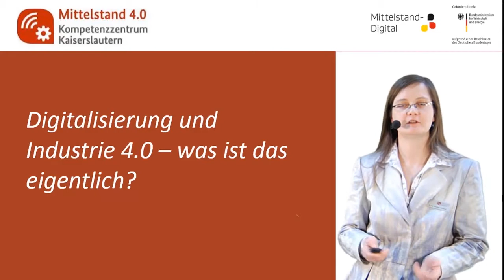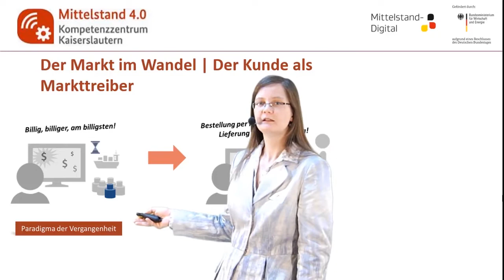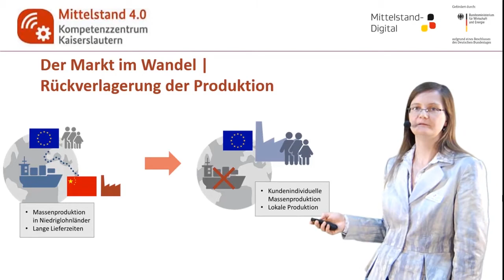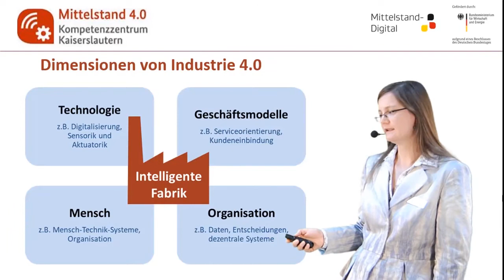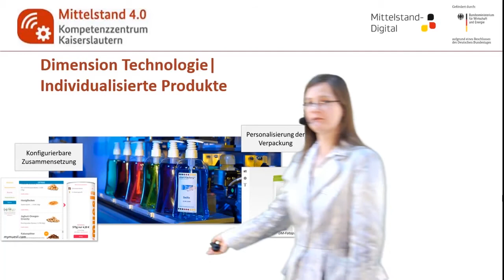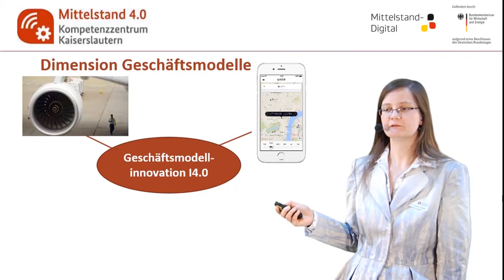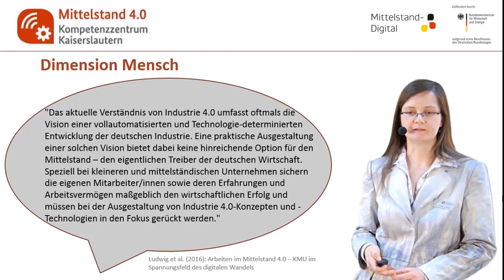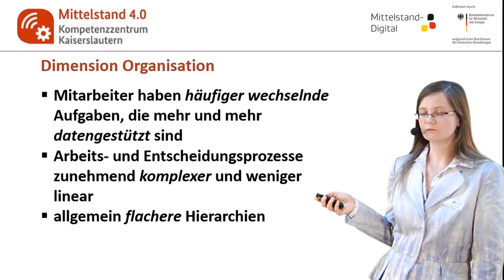1.2 Was ist Digitalisierung und Industrie 4.0?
In dem Lernvideo erhalten die Teilnehmer einen Überblick über verschiedene Maßnahmen der Digitalisierung und Industrie 4.0. Es werden auch Best-Practice-Beispiele von Unternehmen im digitalen Transformationsprozess vorgestellt.
Die Videobeiträge sind im Rahmen einer Kooperation mit der TU Kaiserslautern entstanden und Teil des Kaiserslauterer Open Online Course (kurz: KLOOC) zum Thema „Digitalisierung? Mittelstand im Wandel“.